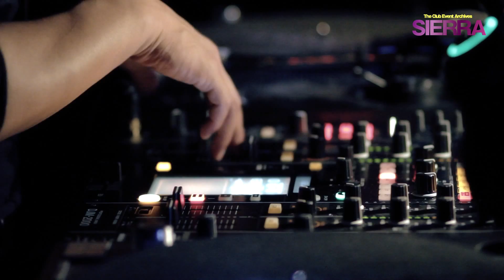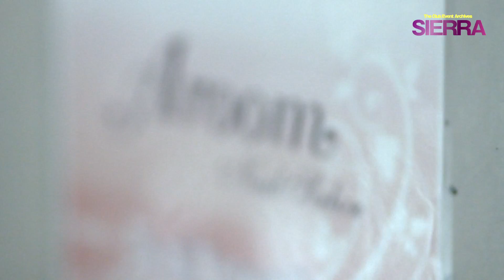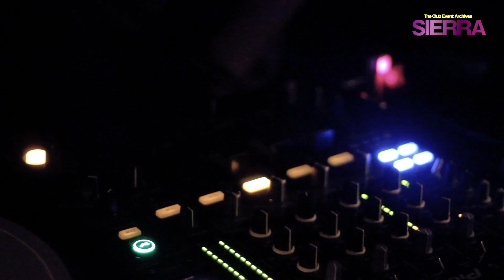HOUSE NATION Fukuoka 2011 neroDoll aka DJ HILOCO,MITOMI TOKOTO, A☆LUCKY..@O/D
■SIERRA

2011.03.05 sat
SIERRA present HOUSE NATION FUKUOKA〜WINTER GIG TOUR〜

《5F TOP FLOOR》
■SPECIAL GUEST DJ
A☆LUCKY(荒木さやか)
MITOMI TOKOTO
neroDoll a.k.a. DJ HILOCO
■DJ's
KOBA☆CHI
MORIO
MU〜
HINA
■DANCER
CYBERJAPAN DANCERS

《4F LAWRENCE FLOOR》
RAPUTURE presents-GRAVITY-
■DJ's
RYUZY
BABYBOSS
KAZI
KOUJI
2FACE